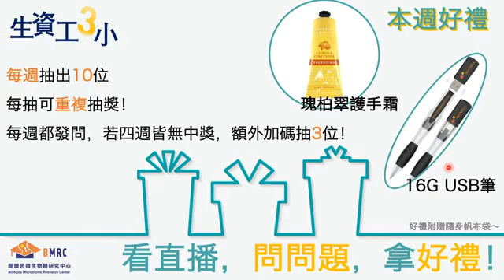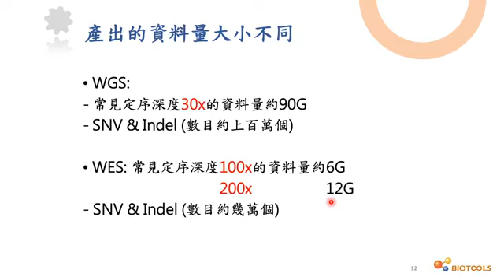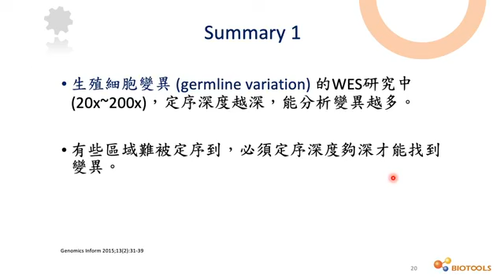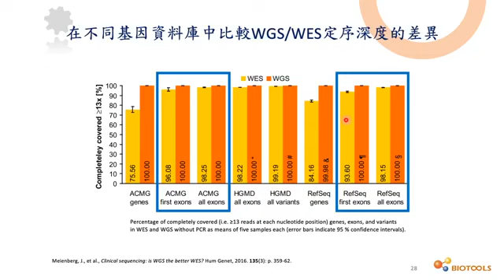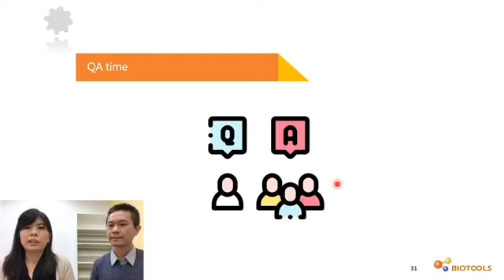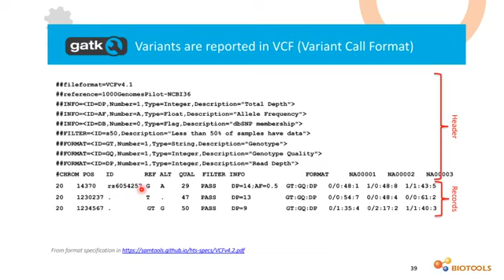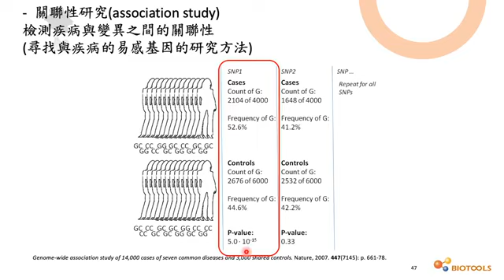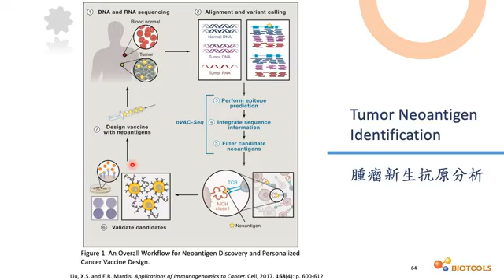生資工3小-二部曲-WGS/WES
〖 3️⃣月特別企劃-生資工3️⃣小 👌〗

二部曲-WES/WGS！

由 謝嘉珊博士 開講！

煩惱著應該選擇做WES還是WGS嗎？

想知道這兩者的差異？優缺點各是什麼？

那就千萬別錯過精彩內容喔！